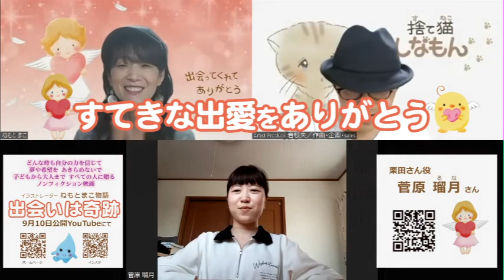【出会いは奇跡】＠2022/09/04